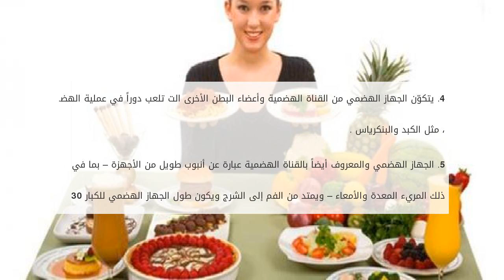ما نوع الهضم في المعدة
غذائنا مصدر وقود لأجسادنا ما هي الخطوة الأولى في هضم الطعام ؟ هل تصدق بأنّ عملية الهضم تبدأ قبل وضع الطعام بالفم ؟ حيث تبدأ عملية الهضم بمجرد اشتمام ر ما نوع الهضم في المعدة